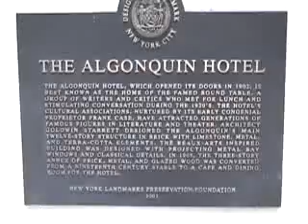Meet Matilda, the Algonquin Hotel Cat - CatChannel.com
Watch CatChannel's exclusive video about the reigning feline at New York's landmark hotel.

Matilda, the resident cat at the Algonquin Hotel on West 44th Street in New York City, is the ninth cat to greet guests and call this gracious hotel home.